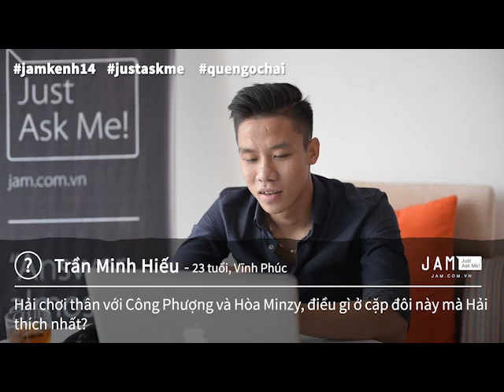Bất ngờ để lộ hết chuyện riêng tư của cặp đôi Công Phượng